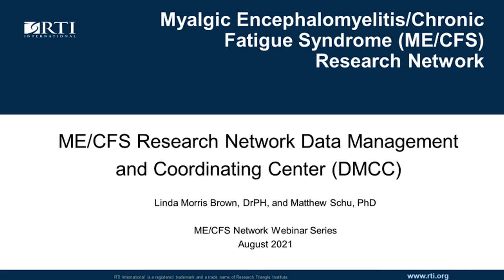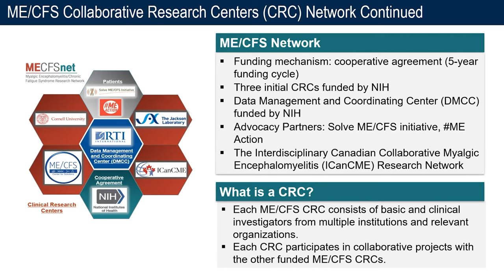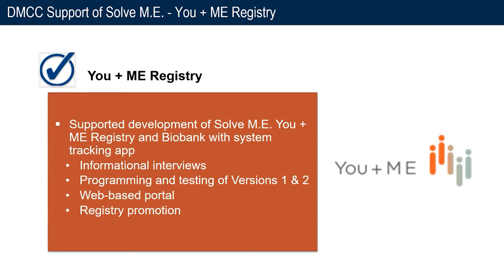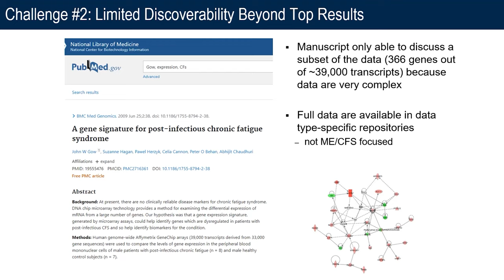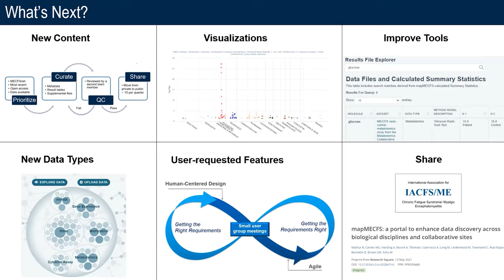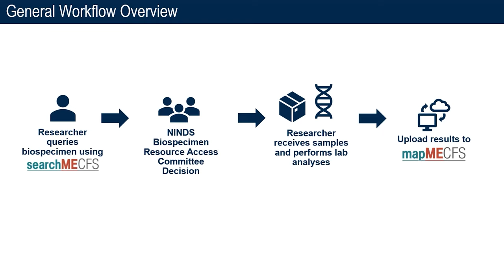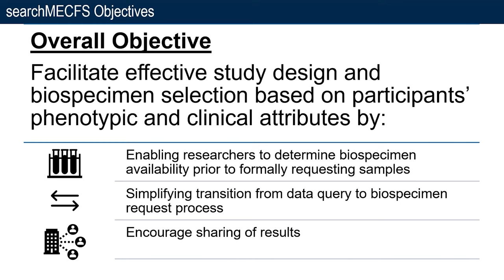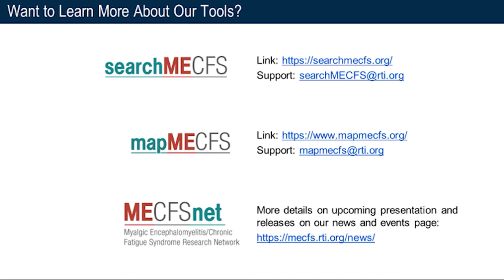MECFSnet Webinar - RTI International, Data Management Coordinating Center (DMCC) for MECFSnet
In this webinar, RTI International describes its role as the Data Management Coordinating Center (DMCC) for the ME/CFS Research Network and how tools developed by the DMCC can advance ME/CFS research.